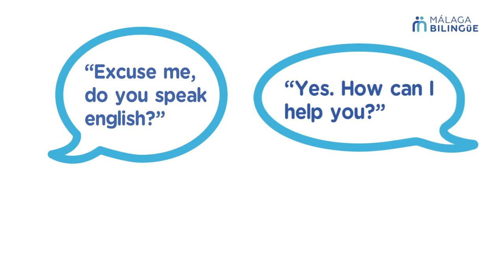Málaga Bilingüe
Málaga Bilingüe es una iniciativa de la Diputación de Málaga, que, involucrando a otras entidades sociales y académicas, tiene como objetivo fundamental potenciar el aprendizaje del idioma inglés.